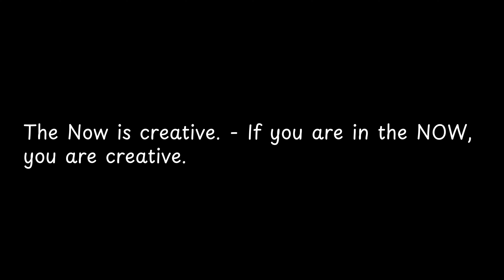The Now is creative